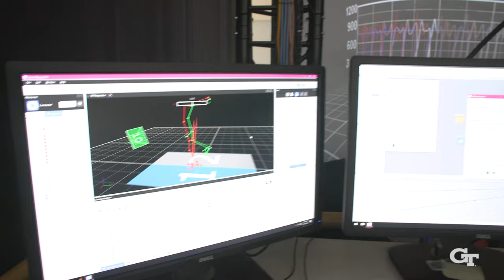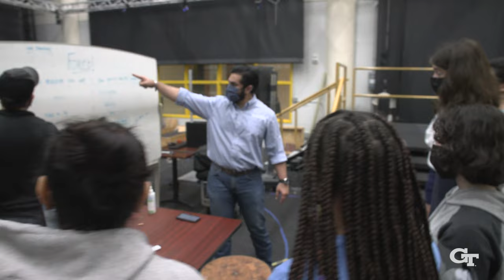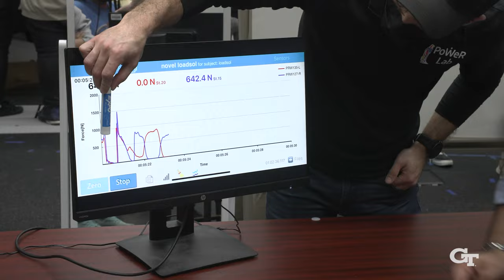Biomechanics Day at Georgia Tech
Graduate Students form the Woodruff School of Mechanical Engineering hosted Biomechanics Day at Georgia Tech which allowed student's from Atlanta's Midtown High School to visit campus.  The high school students toured the PoWeR Lab and EPIC Lab and also built prosthetic leg prototypes.